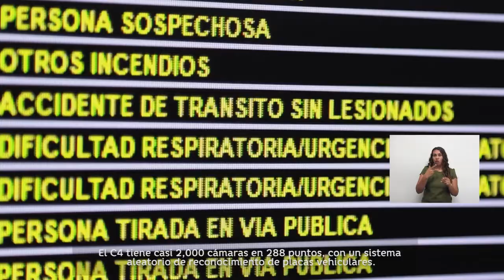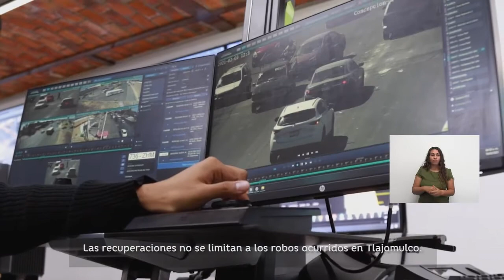C4 Tlajomulco recupera vehículos robados - Gobierno de Tlajomulco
En Tlajo, seguimos a la vanguardia para mejorar la seguridad en el municipio. 😎 Gracias al uso de la tecnología del C4Tlajomulco y al trabajo de la Policía Municipal, hemos logrado recuperar vehículos con los presuntos delincuentes a bordo.

⚠️ De acuerdo a las cifras del Secretariado Ejecutivo del Sistema Nacional de Seguridad Pública, este delito se redujo un 57.5 %, del 2018 al 2020.